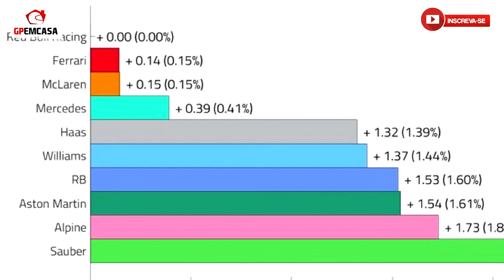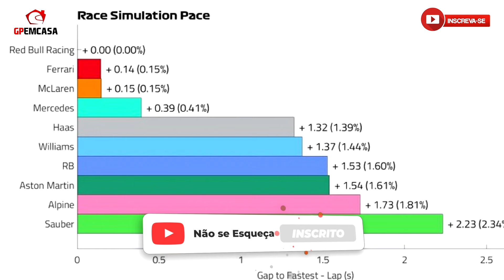GP DOS EUA: RITMO DE CORRIDA APONTA EQUILÍBRIO E INDECISÃO POR VITÓRIA | FÓRMULA 1 | GP EM CASA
Daqui a pouco teremos a largada do GP dos Estados Unidos, que promete muito equilíbrio e muitas disputas por cada posição na pista. E para te preparar para o que podemos ver nessa tarde, temos os dados referentes ao ritmo de corrida demonstrado por cada carro até agora nesse final de semana, onde vemos que a Red Bull deve ter o carro mais rápido, mas não muito mais rápido do que as principais rivais Ferrari e Mclaren, que estão pouco mais de 1 décimo mais lentas por volta, desvantagem essa que pode ser tirada na pista e nas estratégias de paradas nos boxes, com a promessa de disputas acirradas pela vitória e pelas vagas no pódio.